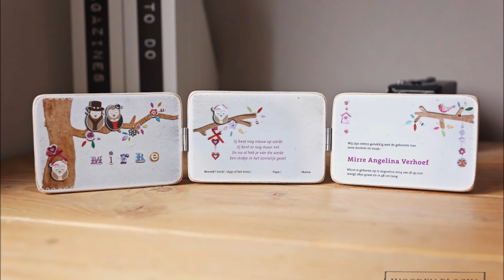Wooden Blocks - Geboortekaartje op hout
Onze Geboortekaartjes op hout!